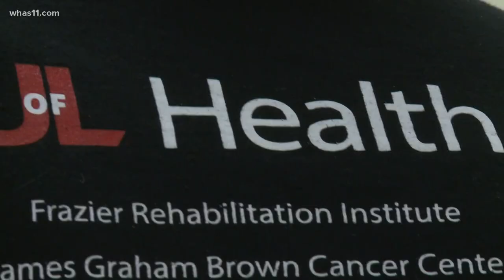Young people seeing higher cases of colon cancer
More young people are being diagnosed with colon cancer now than a decade ago. A University of Louisville doctor talks about the signs to look for.